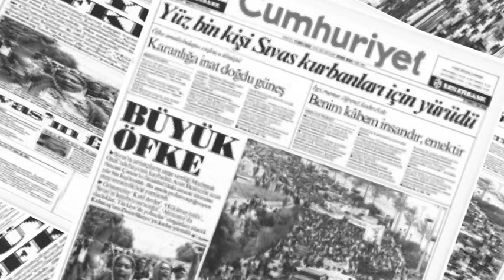Ali Turan - Yas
Klip / Kurgu: Suna Turan